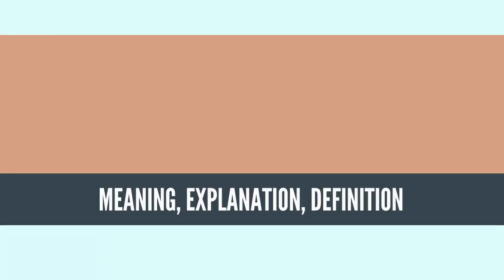What Is CRYOTHERAPY? CRYOTHERAPY Definition & Meaning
What is CRYOTHERAPY? What does CRYOTHERAPY mean? CRYOTHERAPY meaning - CRYOTHERAPY definition - CRYOTHERAPY explanation.

Cryotherapy, sometimes known as cold therapy, is the local or general use of low temperatures in medical therapy. Cryotherapy is used to treat a variety of tissue lesions.[1] The most prominent use of the term refers to the surgical treatment, specifically known as cryosurgery or cryoablation. Cryosurgery is the application of extreme cold to destroy abnormal or diseased tissue and is used most commonly to treat skin conditions.

Cryotherapy is used in an effort to relieve muscle pain, sprains and swelling after soft tissue damage or surgery. It can be a range of treatments from the very low technology application of ice packs or immersion in ice baths (generally known as cold therapy) to the use of cold chambers.

While cryotherapy is widely used, there is little evidence as to its efficacy that has been replicated or shown in large controlled studies. Also its long term side effects have not been studied.[2][3] The term "cryotherapy" comes from the Greek cryo (κρύο) meaning cold, and therapy (θεραπεία) meaning cure.
Source: Wikipedia.org